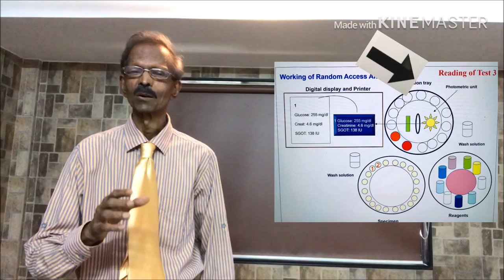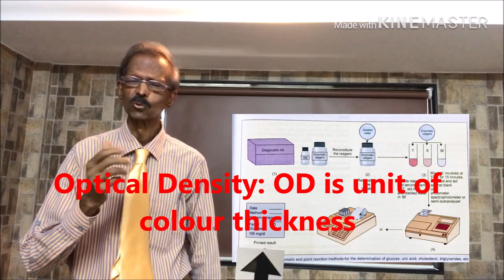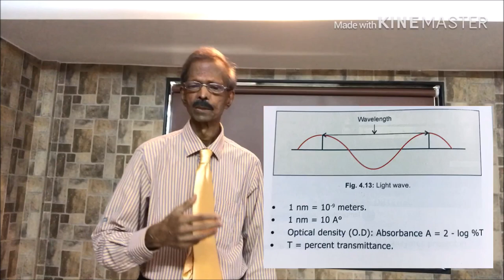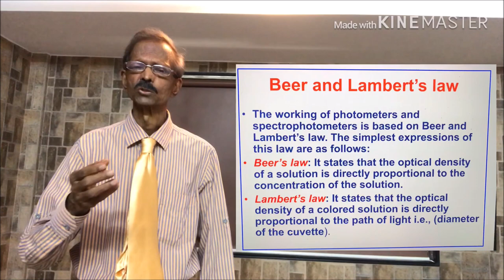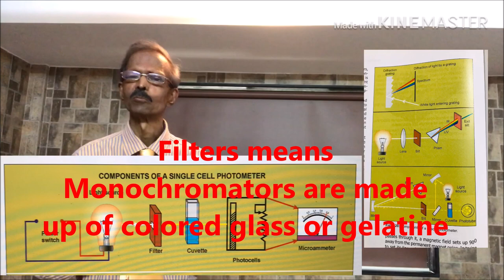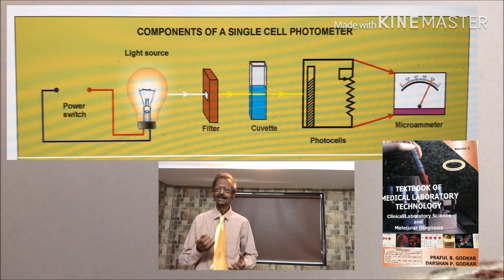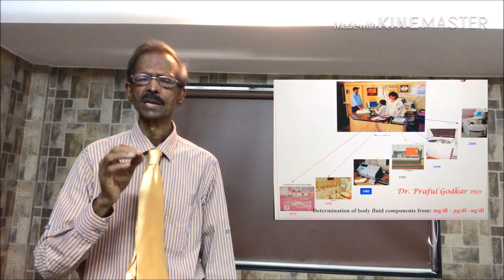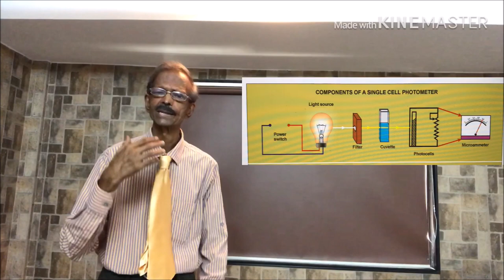Photometer, Spectrophotometer जानकारी हिंदी भाषा में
हेलो, यह महत्वपूर्ण वीडियो डॉ. प्रफुल गोड़कर से प्रस्तुत है. इस में  Photometer/Sectrophotometer   का इस्तेमाल Clinical Laboratory  में  कैसे करते है इस की जानकारी दी है.

सभी Science लेबोरेटरी में Photometer, Colorimeter, Spectrophotometer  इनका वापर  होता है.  Very important Instruments used in the fields of  Medicine, Paramedical fields, DMLT, BMLT, BVOK  MLT Laboratory Education. All the Students understand  this "Topic" well.